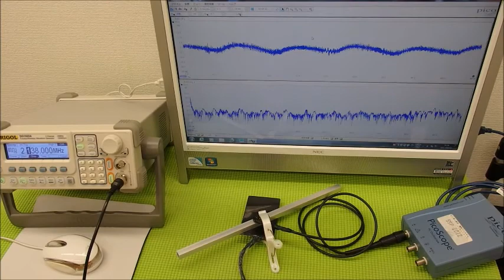超音波の発振制御システム ultrasonic-labo